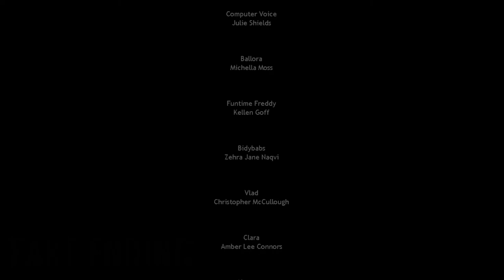Ennard Defeated (Fake Ending) 3 Stars | Five Nights at Freddy's: Sister Location (No Commentary)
Finally did this. Not as bad as I thought, the main issue is how conservative you have to be with your power. This is really satisfying to do as all I have left is custom night stuff which I should be doing in the future. I recommend trying this out if you want more content out of this game after the true ending; I enjoyed this! What a fantastic game.

Monitor Refresh Rate: 144hz (288fps bypass)
Mouse: Logitech G502
Microphone: Blue Snowball iCE